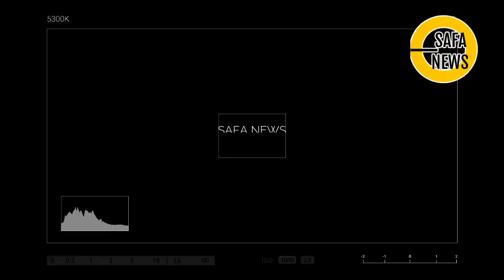NGERI!! USAI GEMPA DI PASAMAN, TERJADI TANAH BERGERAK DAN SEMBURAN LUMPUR PANAS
Tanah bergerak dan Lumpur panas terjadi pasca gempa Magnitudo 6.1 di Pasaman, Sumatera Barat. Kejadian Tanah bergerak terjadi di Kawasan Malampah, Kecamatan Tigo Nagari, Kabupaten Pasaman.

Sedangkan Lumpur panas muncul dari permukaan tanah Nagari Ganggo Hilia, Kecamatan Bonjol Kabupaten Pasaman, Sumatera Barat, Jumat (25/2/2022).